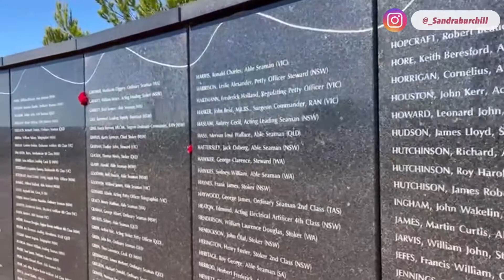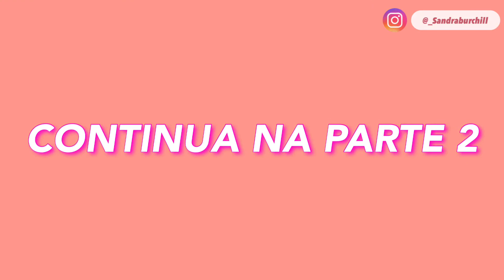Como é um camping na Austrália + naufrágio e tornado🏝🇦🇺🦘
Olá galera, o vídeo de hoje é um vlog dos meus 10 dias de férias pelo norte da Austrália. Eu espero que gostem.

Me sigam no instagram: @_Sandraburchill